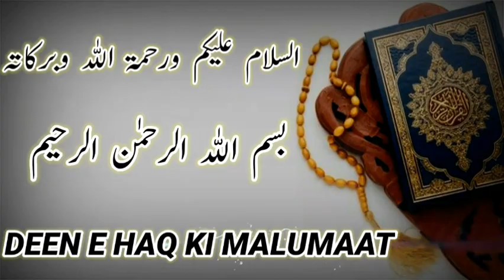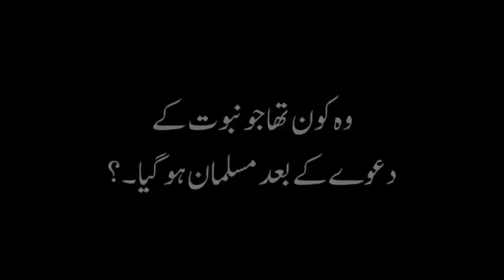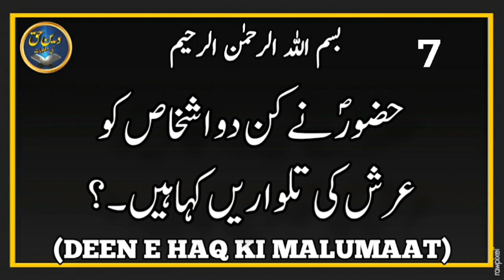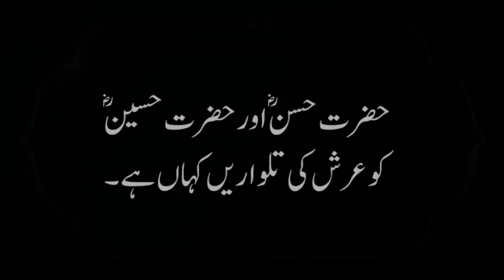Hazrat Bilal R.A maidan e Mahshar Me Kis Sawari Per Sawar Ho kar Ayege ? Islamic Question And Answer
Assalamu alaikum warahmatullahi wabrakatuhu :-Hazrat Bilal R.A maidan e Mahshar Me Kis Sawari Per Sawar Ho kar Ayege ? Islamic Question And Answer

 Nabi Paak ﷺ Ne Kin Do Ashkhas Ko Jannat Ki Talwaren Kaha Hai ? | Islamic Question And Answer Urdu Islamic Question And Answer
Islami Questions
Islamic Question